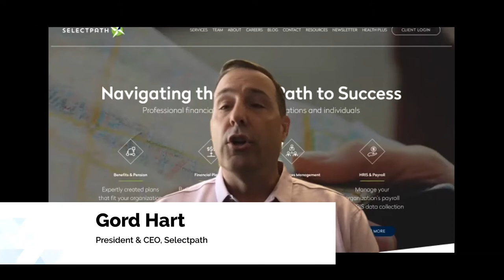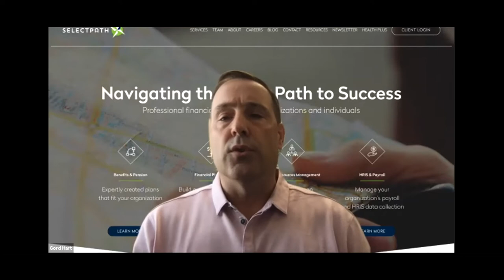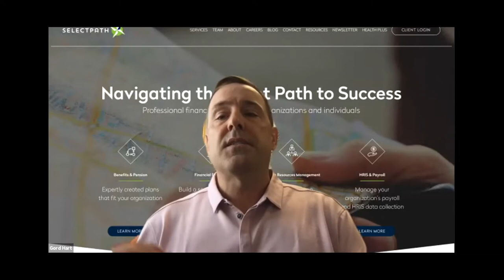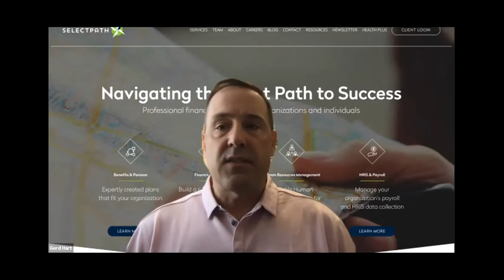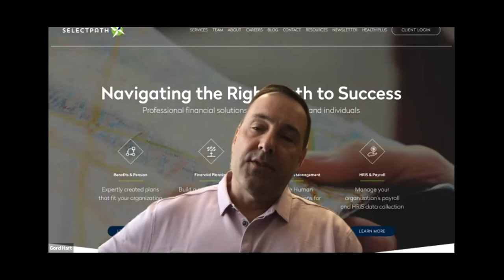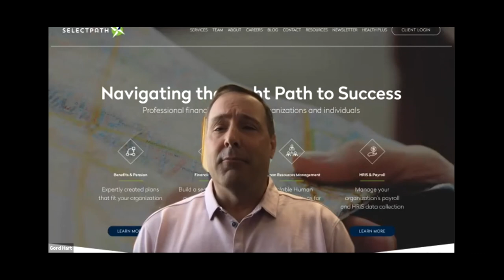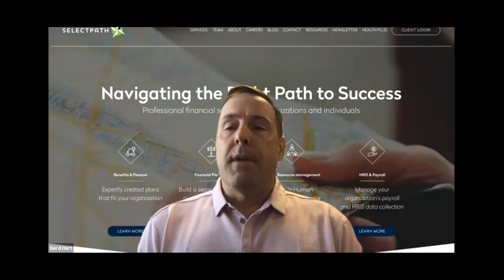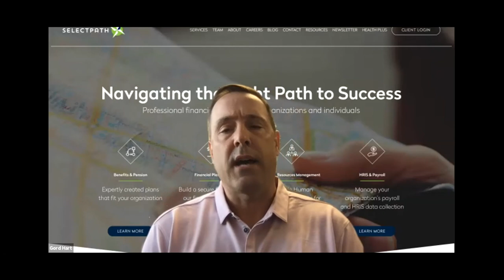Fireside Chats | Preparing for the Unpredictable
What do you do when you can't prepare? This Fireside Chat with legal and financial experts Peter Dillon (Partner - Technology, Privacy & Cybersecurity, Siskinds LLP) and Gord Hart (President & CEO, Selectpath) will help you develop a plan for dynamic situations.